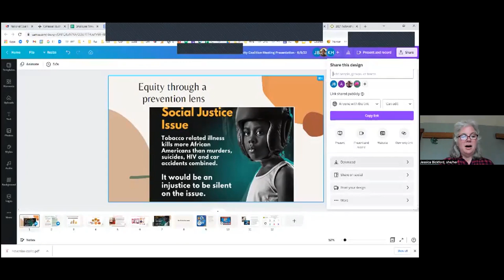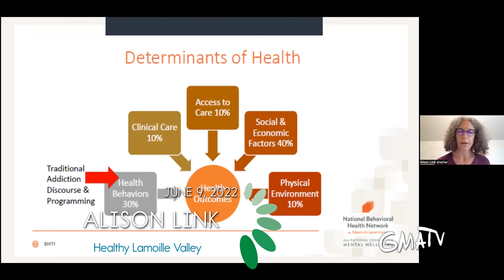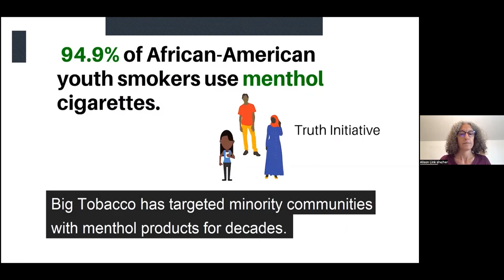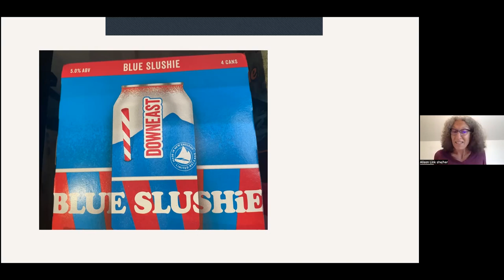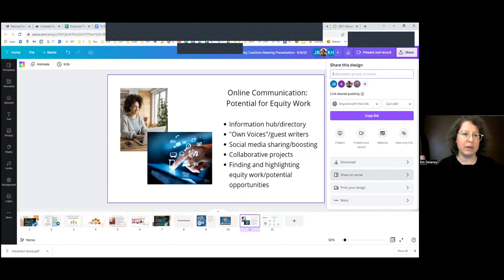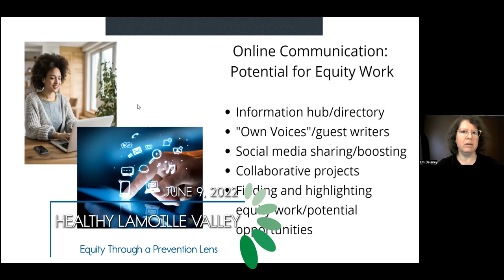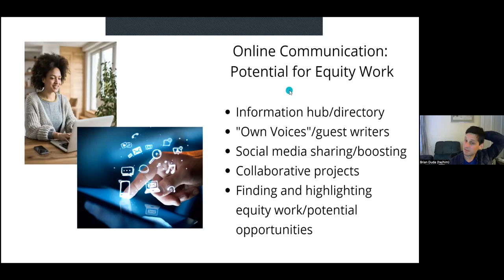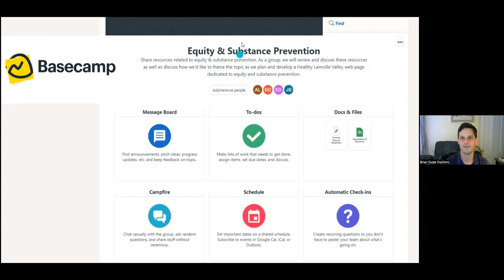Healthy Lamoille Valley Coalition Meeting: Equity and Substance Prevention - June 9, 2022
Healthy Lamoille Valley (HLV) held a coalition about equity. The Coalition looked into how "substance industry tactics increase inequality and how risk factors, such as stigma, discrimination, and life stressors, lead to disproportionate use". Community partners were invited to share about their equity work in the community.

Held June 9th on Zoom.

FOLLOW GREEN MOUNTAIN ACCESS TELEVISION